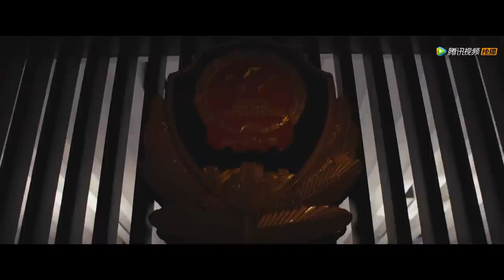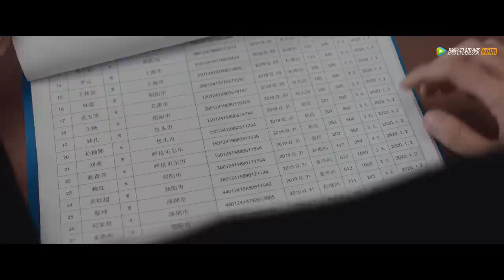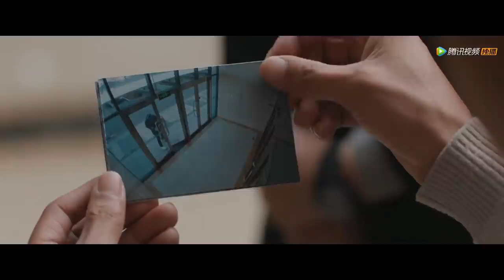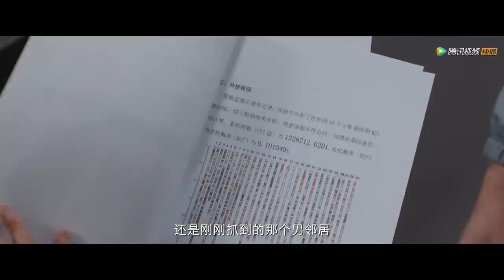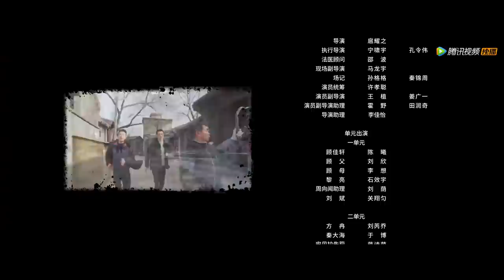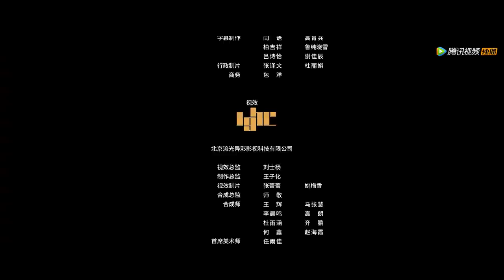ENG SUB【骨语2 Talking Bones2】EP25 深夜案件是乌龙还是故意所为？（张龄心、高仁）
00:00 Download "WeTV/Tencent Video (for The US)" APP Watch More Episodes
01:00 Join Membership Watch Full in Advance